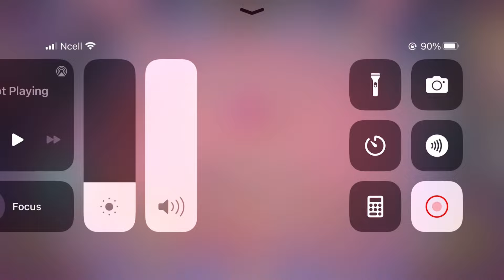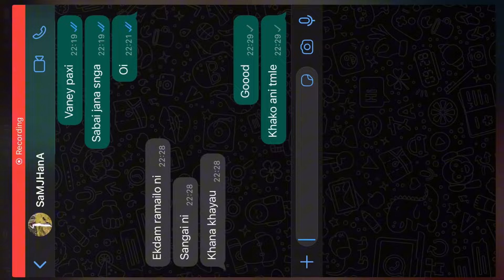Magic chess fastest strategy of 2023 to 2024 New Year